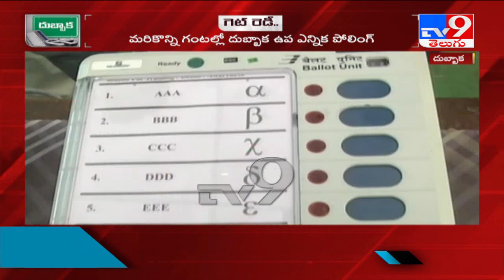Dubbaka bypoll : అన్ని ఏర్పాట్లు పూర్తి చేసిన అధికారులు - TV9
Dubbaka bypoll :  అన్ని ఏర్పాట్లు పూర్తి చేసిన అధికారులు